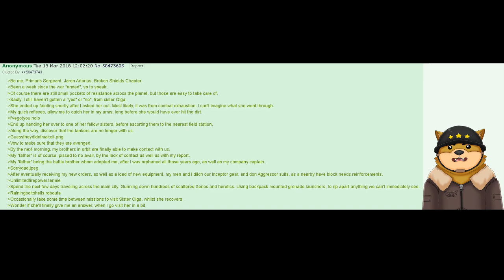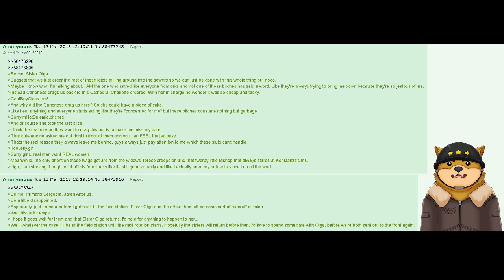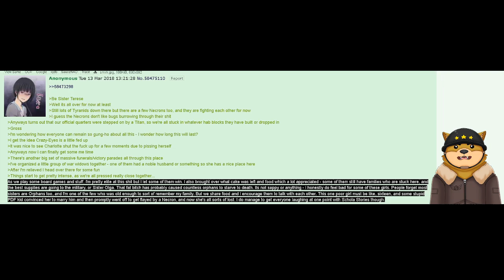40k The Cold Shoulder Sector Part 72